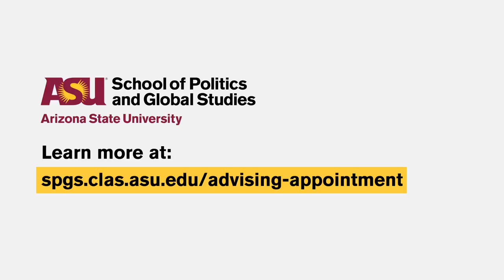Tips for student success at ASU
In this short video series we have two ASU student success coaches, Aishwarya and Boikanyo “Bo”, walk students through some tips while at ASU. Both students work at ASU’s First-Year Success Center and are political science majors. For more information on any of these topics, reach out to your academic advisor. ASU advising with SPGS